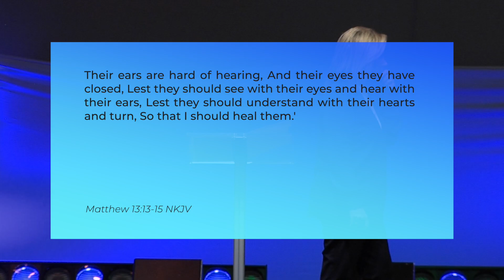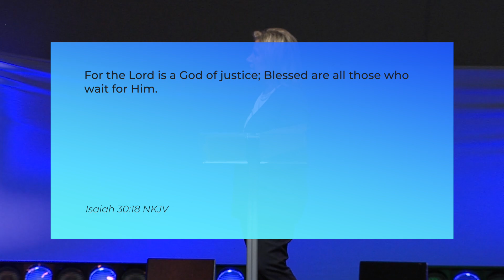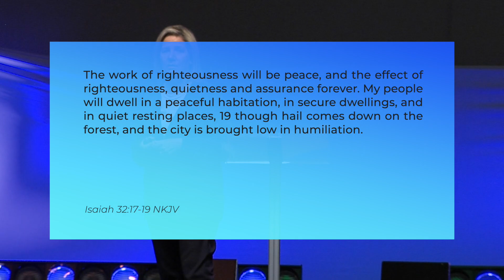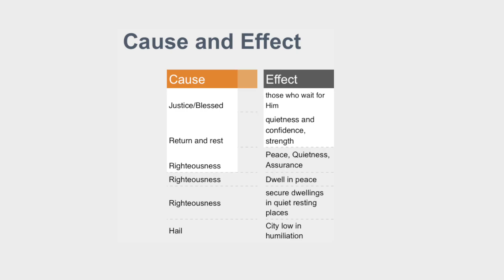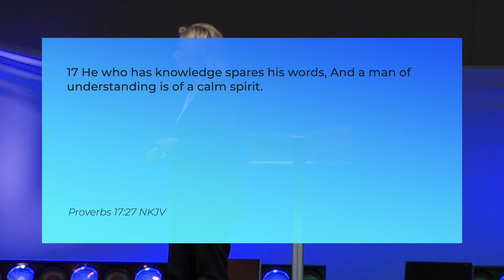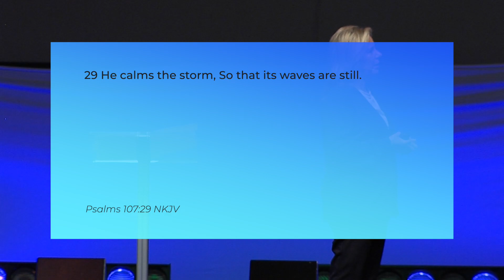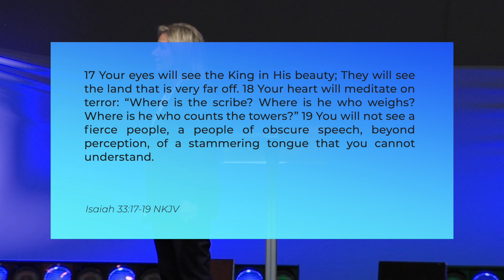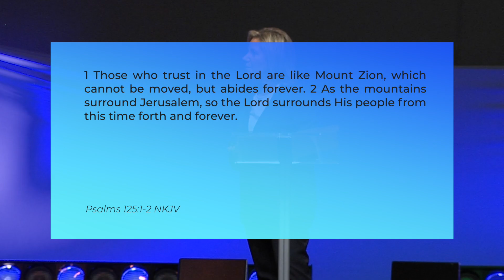Calm & Confident | Pastor Lisa Murray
Tuesday Morning Healing Service from May 2nd, 2023.